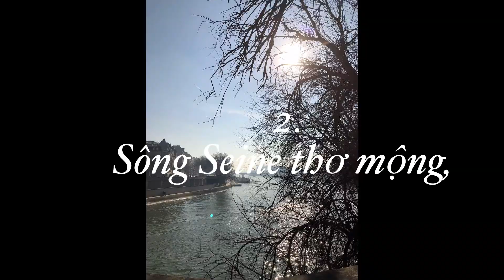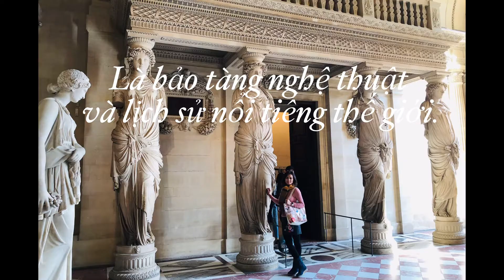Bảy Ngày Khám Phá Mười Địa Điểm Nổi Tiếng Của Paris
✅Nếu có bảy ngày để khám phá Kinh đô ánh sáng, bạn sẽ đến đâu?
Gia đình mình may mắn đến Paris trước 1 tuần khi xảy ra vụ cháy khổng lồ ở Nhà Thờ Đức Bà(Notre-Dame) mùa Xuân 2019.
Thời gian thấm thoát trôi qua thật nhanh, và thế giới cũng đã có nhiều thay đổi.
Hôm nay rãnh, xem lại album cũ mà cảm xúc vẫn vẹn nguyên. Một Paris hoa lệ nhưng vẫn đằm thắm dịu dàng và quyến rũ, làm say đắm lòng người.
Bảy ngày ở Paris không nhiều nhưng cũng đủ để yêu, để phiêu, và để nhớ.😘
✅Xin chia sẻ mười điểm đến của gia đình mình trong chuyến thăm Paris:

1. Tháp Eiffel, đây là một trong những công trình kiến trúc nổi tiếng nhất toàn cầu, và đã trở thành biểu tượng của kinh đô ánh sáng.

2. Sông Seine, là dòng sông êm đềm, thơ mộng và lãng mạn, được ví như trái tim và linh hồn của Paris Hoa lệ. Từ dòng sông Seine, du khách có thể chiêm ngưỡng cảnh vật, những cây cầu nổi tiếng và nhiều công trình kiến trúc của Thủ đô.

3. Nhà thờ Đức Bà (Cathédrale Notre-Dame de Paris) là một nhà thờ Công giáo tiêu biểu cho phong cách kiến trúc Gothic. Đây là nhà thờ chính toà của tổng giáo phận Paris. Bước lên 422 bậc Tam cấp. Đứng trên balcony của nhà thờ và cảm nhận vẻ đẹp của Paris, và tưởng tượng dường như đâu đó trong nhà thờ, những bậc tam cấp, cái tháp chuông, cái nhà nguyện... còn chứng tích của một tình yêu mãnh liệt và vỡ tan của Quasimodo trong tác phẩm của đại văn hào Victor Hugo “Thằng Gù Nhà thờ Đức Bà Paris “.

4. Nhà bảo tàng văn hào Victor Hugo. Nếu ai yêu văn chương của đại thi hào, thì đừng bỏ qua ngôi nhà số 6, nằm ở quận 4, nơi trưng bày rất nhiều hiện vật được lưu giữ về cuộc đời và sự nghiệp của ông.

5. Bảo tàng Pompidou. Công trình này là một dự án của tổng thống Pháp Georges Pompidou, là một trung tâm văn hoá và nghệ thuật đương đại. Nơi đây rất thích hợp cho trẻ con học hỏi và khám phá.

6. Bảo tàng Lourve. Đây là một trong những bảo tàng nghệ thuật và lịch sử nổi tiếng nhất thế giới. Là nơi trưng bày các hiện vật về nền văn minh cổ của Châu Âu từ thế kỷ 13 đến giữa thế kỷ 19.

7. Khải Hoàn Môn. Đến Paris có lẽ không ai bỏ qua cơ hội đi trên đại lộ danh vọng một lần để tận mắt chứng kiến sự hào nhoáng của Thủ đô nước Pháp và nhìn ngắm vẻ oai hùng của Khải Hoàn Môn.

8. Phố Montmartre. Nằm trên quả đồi lớn thuộc quận 18. Nơi đây tập trung nhiều nhà hàng,quán cà phê, cửa hàng bán đồ lưu niệm, phòng tranh và rất nhiều họa sĩ đường phố trưng bày và vẻ tranh chân dung cho du khách. Hầu như mọi ngõ ngách của khu phố này đều mang hơi thở nghệ thuật.

9. Cung điện Versailles.  Được mệnh danh là cung điện lộng lẫy nhất Châu Âu và đẹp nhất thế giới bởi quy mô đồ sộ, kiến trúc tinh xảo và cách bày trí xa hoa. Nơi đây còn là biểu tượng quyền lực tối thượng của các triều đại phong kiến Pháp.

10. Phố cổ Rouen.  Nếu như có một ngày thong thả, bạn muốn ra khỏi Paris, thì hãy lên một chuyến xe điện, ngồi 2 tiếng Là đến một thành phố yên bình, vắng vẻ và trong lành như Cổ tích. Đây là thành phố được mệnh danh là thành phố của nghệ thuật và lịch sử với nhiều đi sản kiến trúc, tôn giáp phong Phú.

Đi hết mười nơi, lang thang qua từng con phố, ăn hết các món ngon vật lạ của Paris, mua đồ miễn thuế... chắc chắn ngày rời Paris thế nào bạn cũng... để quên con 💗